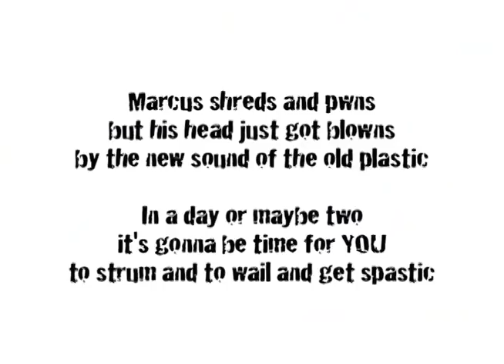Dr. Fantastic vs. Marcus Henderson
Who pwn'd who, exactly?   I mean come on, who could stand a chance against Marcus anyway!!  He rips!

-Dr. Fantastic